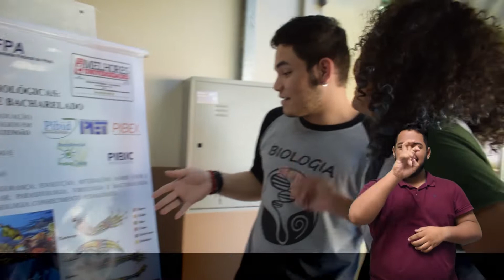FeiVest - Curso de Ciências Biológicas (Bacharelado) da UFPA - #25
Se interessa pelo meio ambiente e pelos seres vivos que crescem e se desenvolvem na maior floresta tropical do mundo? Então venha ajudar a manter o equilibrio desse incrível ecossistema: a Amazônia, no curso de Ciências Biológcas da UFPA.

O vídeo sobre o Curso de bacharelado em Ciências Biológicas da UFPA foi produzido pelo projeto de extensão “FeiVest Virtual”.

Aqui você pode “ver” os espaços e estrutura do curso e saber um pouco mais sobre a área que pode mudar a sua vida e a de muita gente!

Produção e roteiro:
Glauce Monteiro

Edição:
Elielson Almeida

Imagens:
Glauce Monteiro
Heider de Souza
Mayra Peniche

Locução:
Glauce Monteiro

Logomarca do projeto:
Jusciane Rocha

Vinheta da TV UFPA
Priscila Santos

Tradução e Interpretação de Libras:
Gabriel Lucena

Coordenação do Projeto:
Mauro Magalhães
Glauce Monteiro
Geovani Luz

Realização:
Assessoria de Comunicação da UFPA (Ascom)
Coordenadoria de Acessibilidade (CoAcess/Saest)

Apoio:
Pró-reitoria de Ensino de Graduação (PROEG)
Pró-reitoria de Extensão (PROEX)